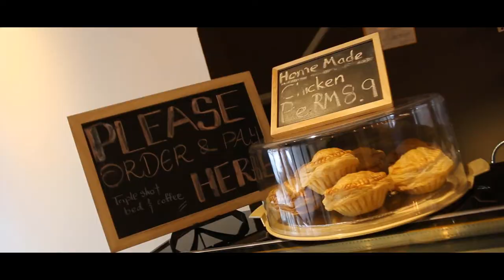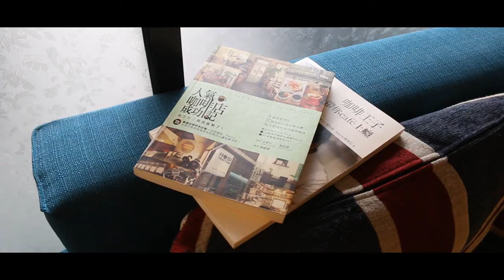Triple Shot Bed & Coffee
Location | Taiping, Perak Malaysia
Cinematography & Editor | Allen Yeoh